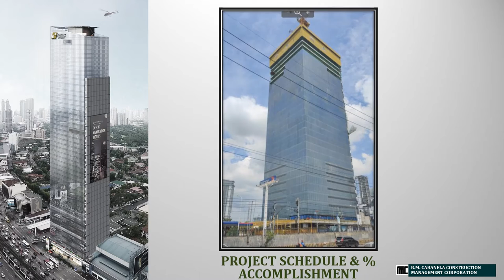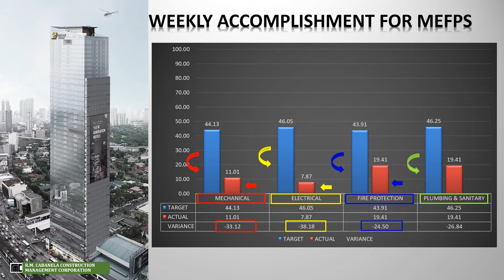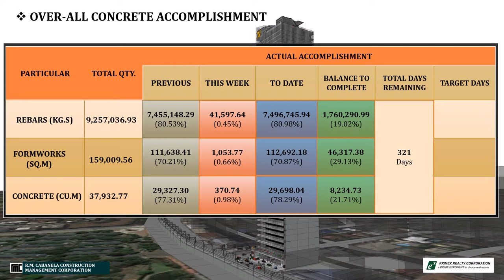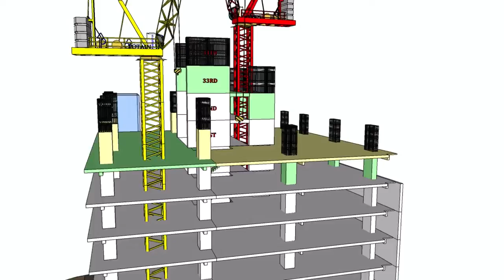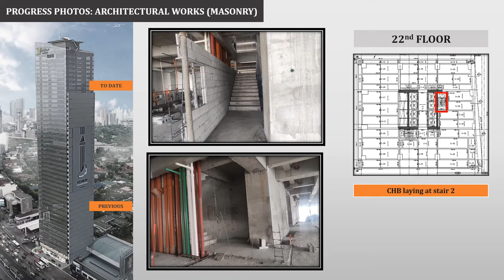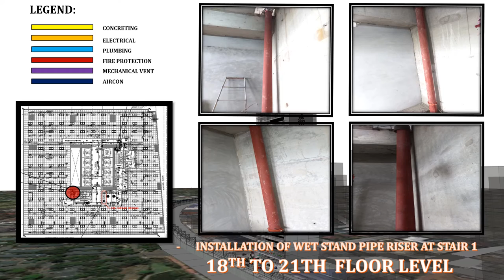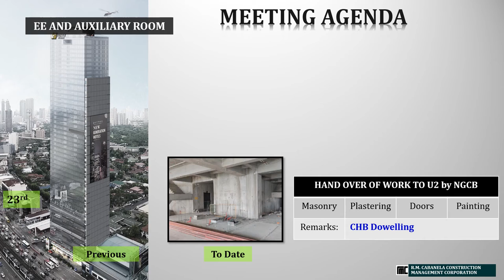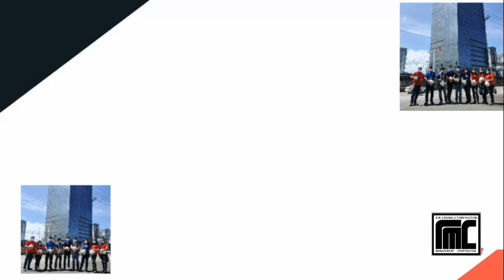Construction Coordination Meeting No. 97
Primex Tower Project